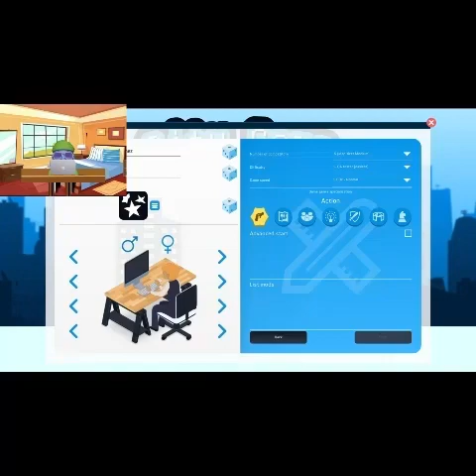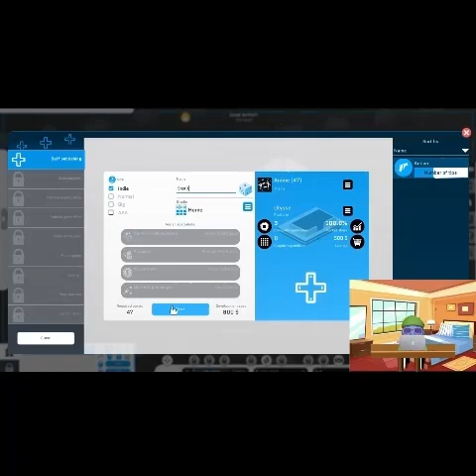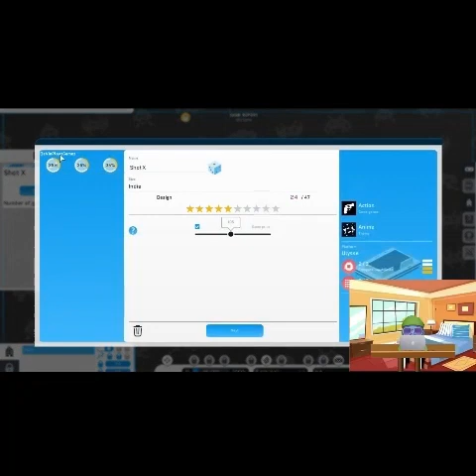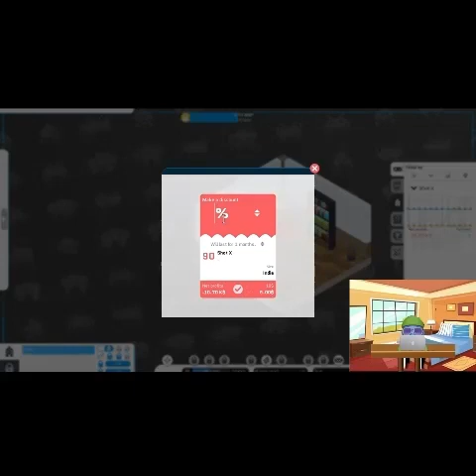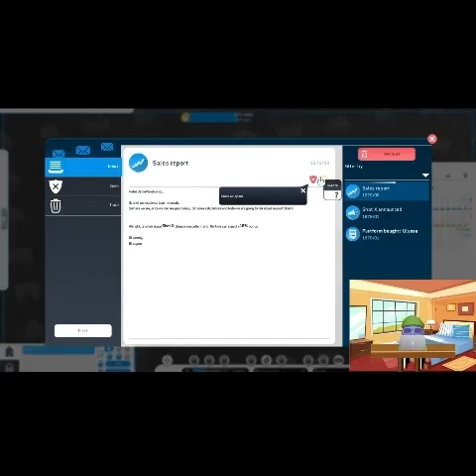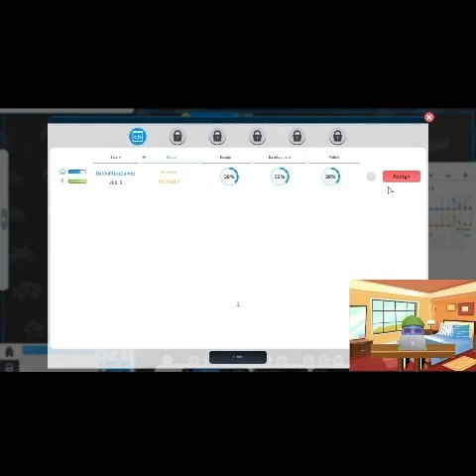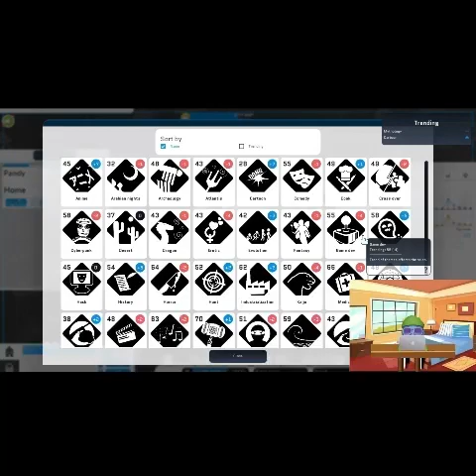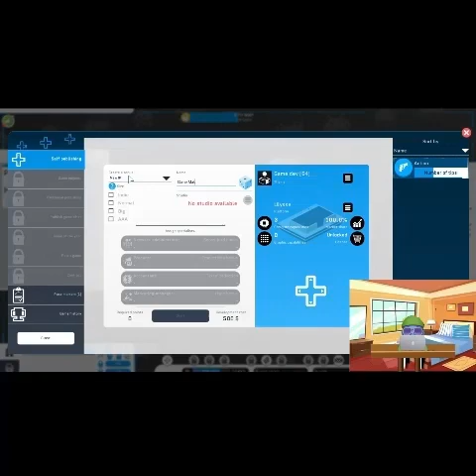MAKING A GAME INSIDE A GAME... (City Game Studio)